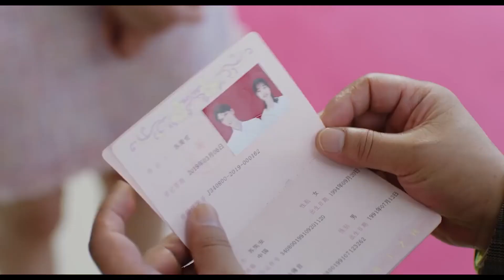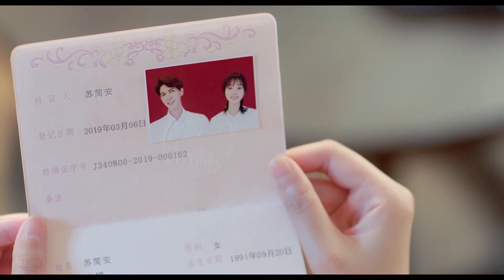領完證當晚就被爸媽逼著同房？霸總剛把小嬌妻壓在沙發上，爸媽就急著進門偷看！ | 約定期間愛上你 Love In Time | 愛豆練習室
【劇名】約定期間愛上你 Love In Time

【故事梗概】不知名小說作者蘇簡安迫於難以啟齒的家族產業危機，無奈與已經成為投資界大佬的高中冤家陸薄言訂下“合約婚姻”，性情各異又有著童年誤會的兩人在同一屋檐下展開了“甜蜜的同居戰爭”，進而引發了一系列輕松又甜蜜的故事。

【主演】任言愷 程小蒙